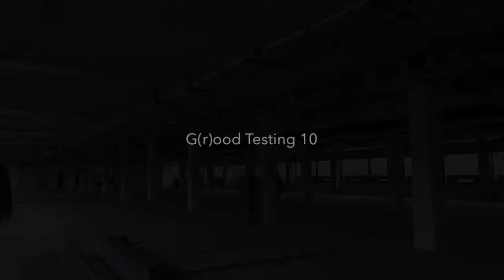G(r)ood Testing 10: Test Story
Introduction to my new column on the EuroSTAR community pages.